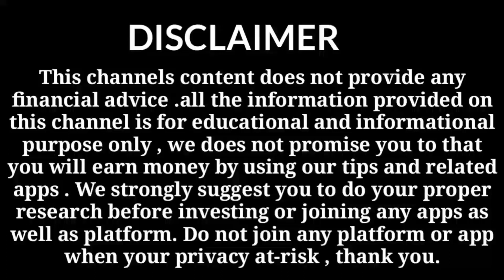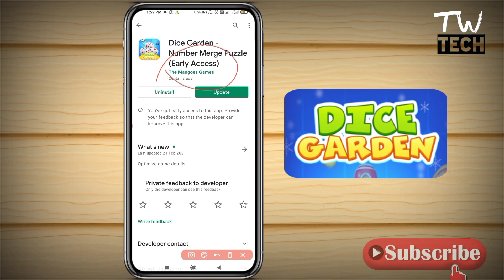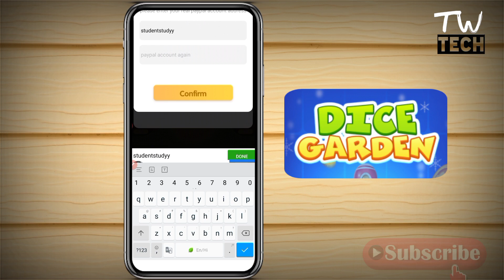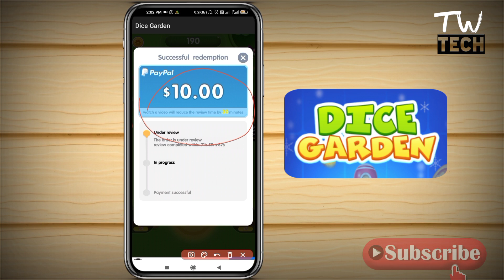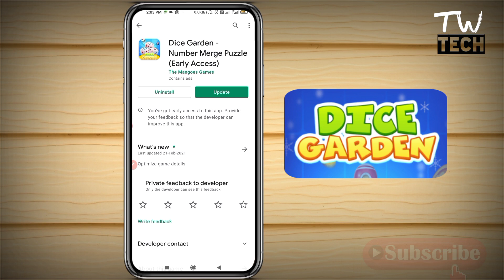DICE GARDEN App Payment Proof || Dice Garden App Real or Fake ||Dice Garden Game Review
Thanks